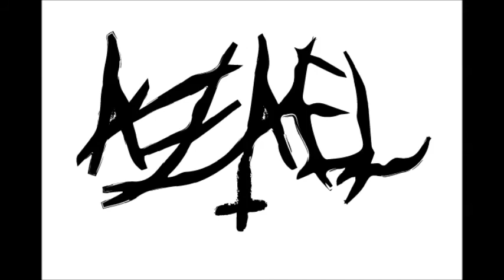AZAEL - ALEPO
Grabación casera, banda Palmira.
con integrantes incompletos baterista invitado
Guitarra y voz : Scharss Rentón
Voz: EJ Madriñán.
Batería y grabación: Anthony said